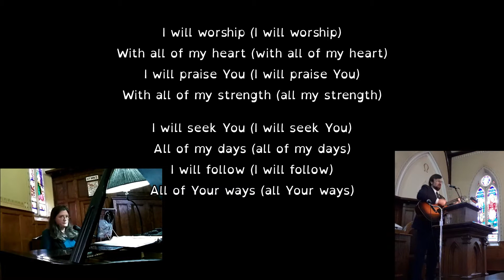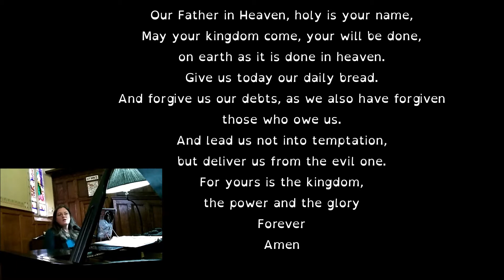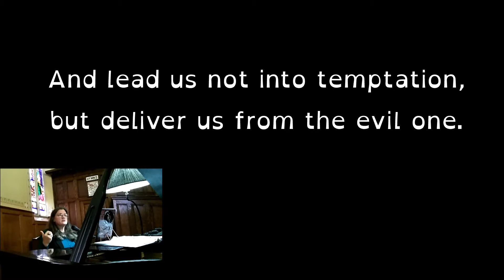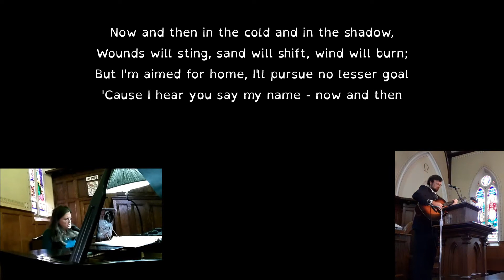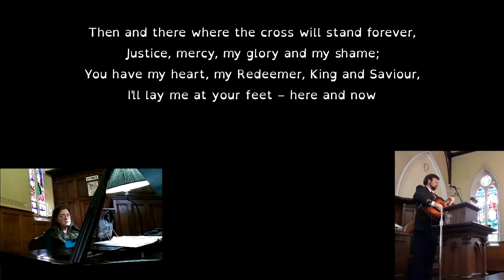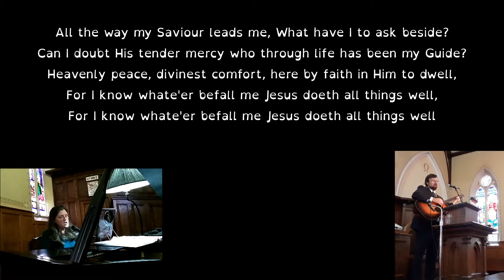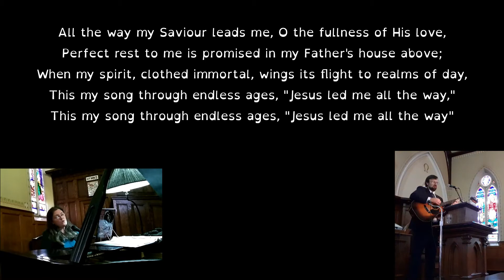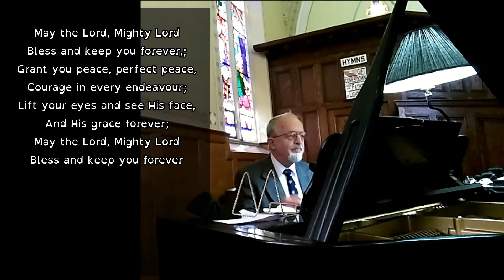A Hero's Influence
Jeff Snow teaches from the life of a believer in Jesus who made a difference.